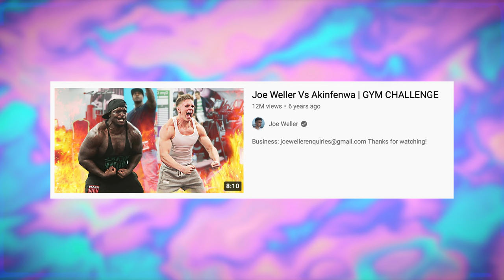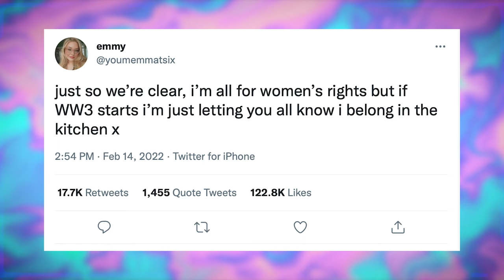Showing Off To Women, World War 3 & Using Instagram For Validation - WAFFLIN' PODCAST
WAFFLIN' Podcast by Joe Weller, Theo Baker & Luke Martin.

for a FREE case of 8 beers. Just pay delivery!
for your free Harry’s Trial Set. All you cover is £3.95 for delivery
FOR €10 IN FREE BITCOIN WHEN YOU SIGN UP